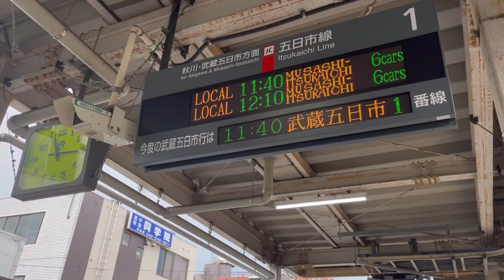緊急謝罪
800人突破特別企画について
急遽動画を撮りました。

謝罪させて頂きます。

♡SNS♡